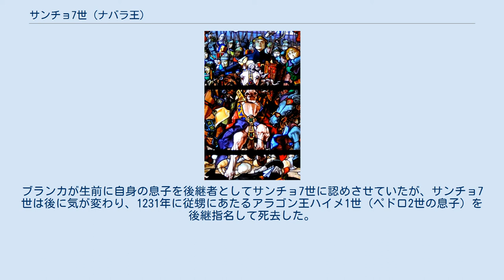サンチョ7世 (ナバラ王)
サンチョ7世（スペイン語：Sancho VII, 1154年 - 1234年4月7日）は、ナバラ王国の国王（在位：1194年 - 1234年）。
「剛勇王」（スペイン語：el Fuerte, バスク語：Santxo Azkarra）と呼ばれる。
サンチョ6世とその王妃でカスティーリャ王アルフォンソ7世の王女サンチャの息子。
ナバラの最初の王家であるヒメノ家男系の最後の王。
妃はトゥールーズ伯レーモン6世の娘コンスタンス。
 1191年に妹のベレンガリアはイングランド王リチャード1世（獅子心王）と結婚したが、サンチョはそれ以前、リチャード1世がまだアキテーヌ公でポワティエ伯だった頃から彼と親しかった。
リチャード1世がベレンガリアを見初めたのはナバラで開催された馬上槍試合の折であったが、その試合を主催したのはサンチョだという話がある。
1192年、リチャード1世が第3回十字軍で遠征していた際にフランス王フィリップ2世の煽動によりアキテーヌで反乱が起きたが、サンチョはナバラから騎士団を率いて駆けつけ鎮圧している。
 1194年、父の死去を受けて王位に即いた。
翌1195年、カスティーリャ王アルフォンソ8世（父方でも母方でも従兄弟にあたる）がムワッヒド朝アミール・ヤアクーブ・マンスールにアラルコスの戦いで大敗して勢威を低下させたのを見て、1196年にレオン王アルフォンソ9世（母方の従弟にあたる）と共謀してマンスールと同盟、カスティーリャを東西から挟撃しサンチョ7世は東からソリア、ラ・リオハへ侵攻した。
ところが、アラゴン王ペドロ2世（互いに母方の従兄弟にあたる）がカスティーリャの救援にかけつけ、アルフォンソ9世がローマ教皇ケレスティヌス3世に破門され討伐対象に指定されると足並みが乱れ、同年に教皇の勧告でムワッヒド朝と手を切り、アルフォンソ8世と和睦せざるを得なかった。
 1198年になると今度はナバラが侵略に晒される番となり、アルフォンソ8世とペドロ2世に攻め込まれ窮地に陥り、1200年にカスティーリャにアラバ、ギプスコア、ビスカヤを奪われた。
この割譲でナバラは大西洋への出口を失い内陸国に転落、ピレネー山脈に逼塞することになった。
1209年に教皇インノケンティウス3世の意向を受けたトレド大司教ロドリゴ・ヒメネス・デ・ラダの調停でペドロ2世と和睦したが、その際金貨2万マラベディをペドロ2世に支払っている。
 1212年、アルフォンソ8世、ペドロ2世と共にナバス・デ・トロサの戦いに参加し、ムワッヒド朝のアミール、ムハンマド・ナースィルが率いるイスラム軍を破りレコンキスタの進展に貢献した。
アルフォンソ8世からは援助のお礼に国境の城をいくつか与えられ、膨大な戦利品で富裕になった。
 しかし、肥満体で健康を害していたサンチョ7世は戦後トゥデラの山城に引き籠り隠棲生活を送り、1234年に80歳で死去、ロンセスバーリェスに建立したコレヒアータ・デ・サンタ・マリア教会に葬られた。
教会にはナバス・デ・トロサの戦いで戦利品として持ち帰ったムワッヒド朝の黒人奴隷の鎖が一部展示され、7フィート4インチあるサンチョ7世の像が墓に横たわっている。
 妃コンスタンスとの間に嗣子がなく（庶子は4人いたとされる）、2人の妹ベレンガリアとブランカも既に死去、後継者はブランカの息子で甥のシャンパーニュ伯ティボー4世のみだった。
ブランカが生前に自身の息子を後継者としてサンチョ7世に認めさせていたが、サンチョ7世は後に気が変わり、1231年に従甥にあたるアラゴン王ハイメ1世（ペドロ2世の息子）を後継指名して死去した。
しかし、ナバラの貴族はハイメ1世に権利の放棄を願い出て認めさせ、シャンパーニュ伯をテオバルド1世として王に選んだ。